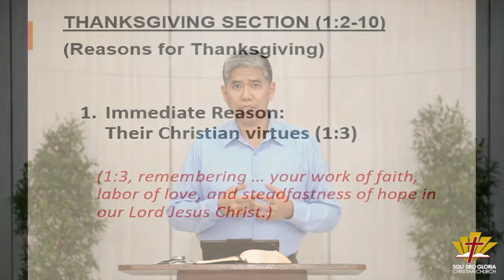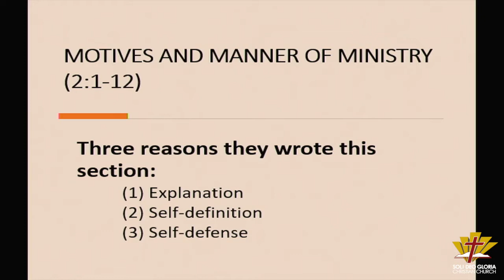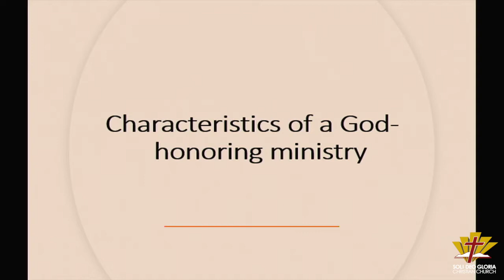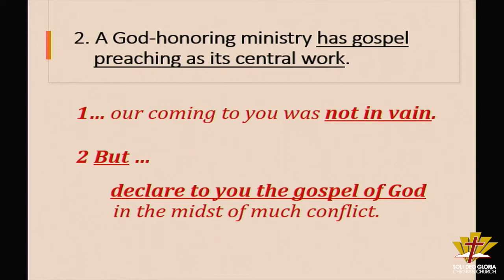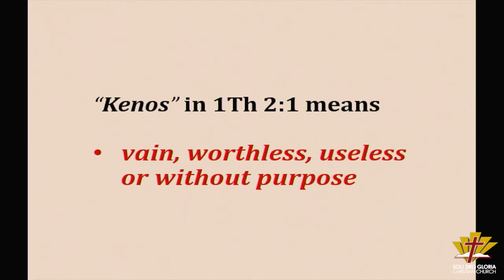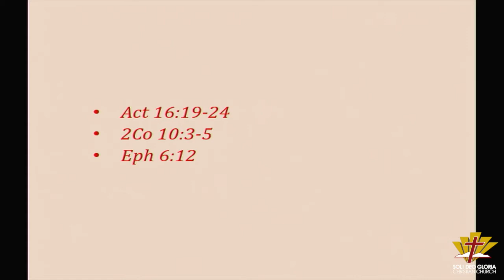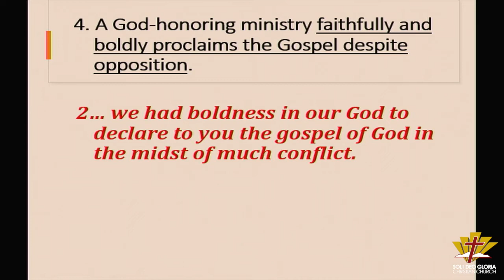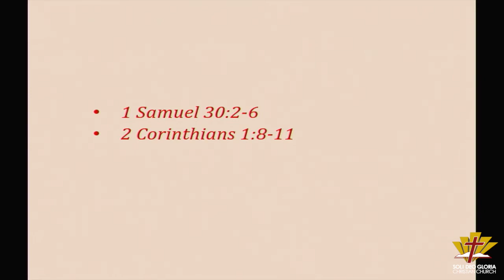Characteristics Of A God Honoring Ministry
A preaching on 1 Thessalonians 2:1-2, June 28, 2020